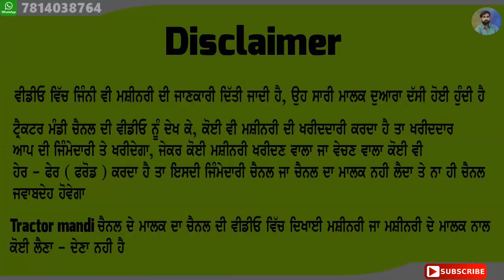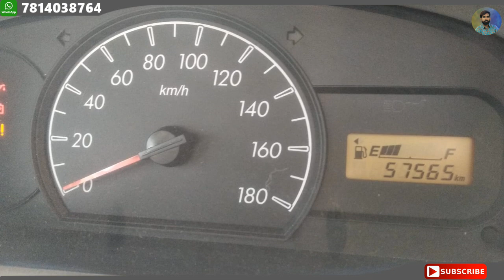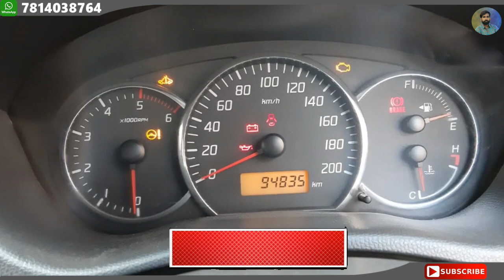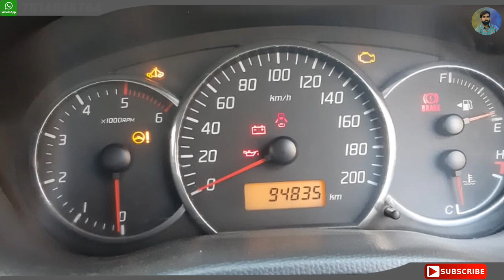65 ਹਜਾਰ ਦੀ Alto ਗੱਡੀ - ਘਰੇ ਲੋੜ ਕਰਕੇ ਵੇਚਣੀ ਪੈ ਰਹੀ ਹੈ - ਮਾਲਕ ਨੇ ਗੱਡੀ ਸਿਰਫ ਘਰ ਲਈ ਚਲਾਈ ਹੋਈ ਹੈ ਜਵਾ ਸਸਤੀ..